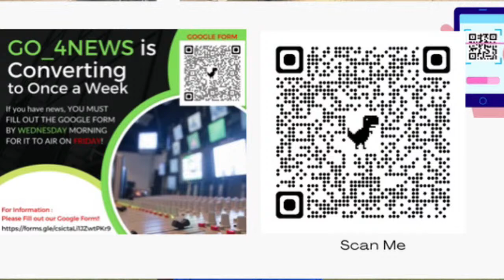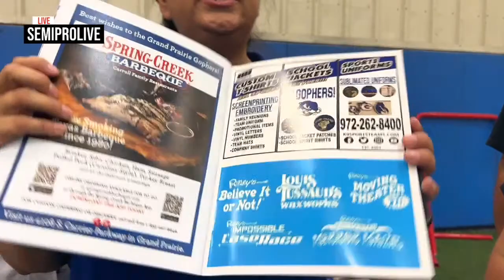Grand Prairie high school media day